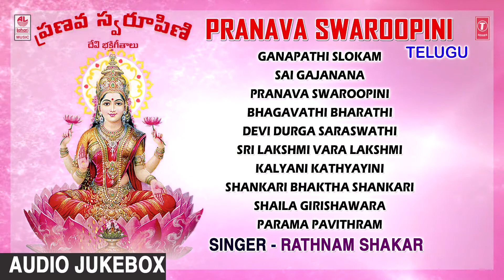Telugu Bhakti - Pranava Swaroopini | Telugu Devotional Songs | Rathnam Shakar | Telugu Songs Jukebox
Bhakti Lahari Telugu presents: "ranava Swaroopini" Telugu Devotional Songs from The Album  Sung In Voice Of Rathnam Shakar, Music by J. Datthatreya & Lyrics by Rathnam Shakar.

GANAPATHI SLOKAM - 00:00
SAI GAJANANA - 00:02:07:08
PRANAVA SWAROOPINI - 00:07:18:03
BHAGAVATHI BHARATHI - 00:10:46:21
DEVI DURGA SARASWATHI - 00:16:20:15
SRI LAKSHMI VARA LAKSHMI - 00:20:48:04
KALYANI KATHYAYINI - 00:26:10:09
SHANKARI BHAKTHA SHANKARI - 00:30:50:10
SHAILA GIRISHAWARA - 00:37:05:20
PARAMA PAVITHRAM - 00:40:59:22

Song: Ganapathi Slokam
Album/Movie: Pranava Swaroopini
Singer: Rathnam Shakar
Music Director: J. Datthatreya
Lyricist: Rathnam Shakar
Music Label : Lahari Music

Song: Sai Gajanana
Album/Movie: Pranava Swaroopini
Singer: Rathnam Shakar

Song: Pranava Swaroopini
Album/Movie: Pranava Swaroopini
Singer: Rathnam Shakar

Song: Bhagavathi Bharathi
Album/Movie: Pranava Swaroopini
Singer: Rathnam Shakar

Song: Devi Durga Saraswathi
Album/Movie: Pranava Swaroopini
Singer: Rathnam Shakar

Song: Sri Lakshmi Vara Lakshmi
Album/Movie: Pranava Swaroopini
Singer: Rathnam Shakar

Song: Kalyani Kathyayini
Album/Movie: Pranava Swaroopini
Singer: Rathnam Shakar

Song: Shankari Bhaktha Shankari
Album/Movie: Pranava Swaroopini
Singer: Rathnam Shakar

Song: Shaila Girishawara
Album/Movie: Pranava Swaroopini
Singer: Rathnam Shakar

Song: Parama Pavithram

Album/Movie: Pranava Swaroopini
Singer: Rathnam Shakar